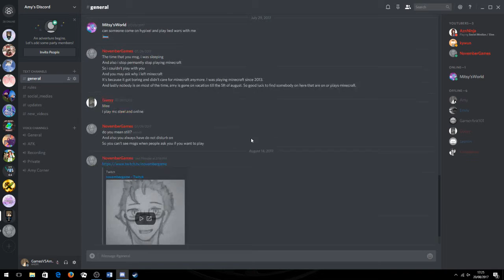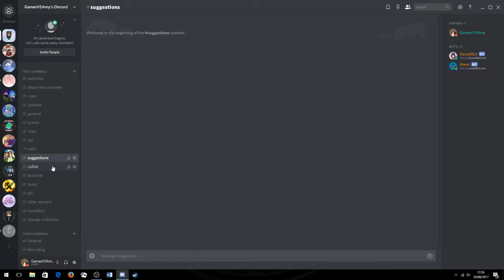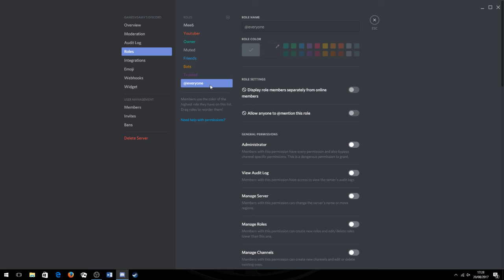NEW DISCORD SERVER